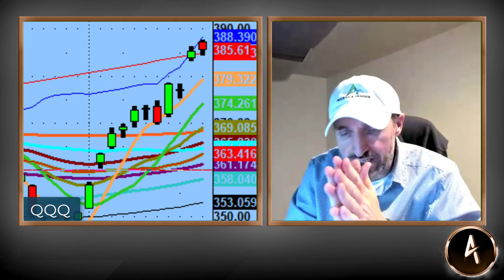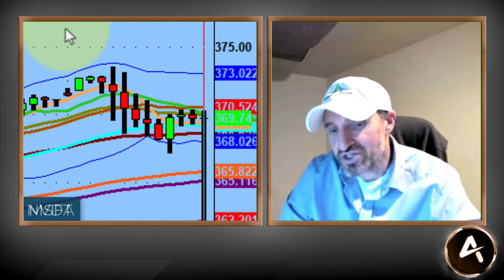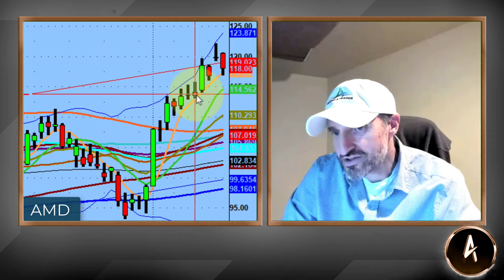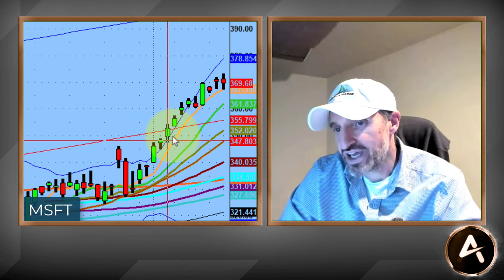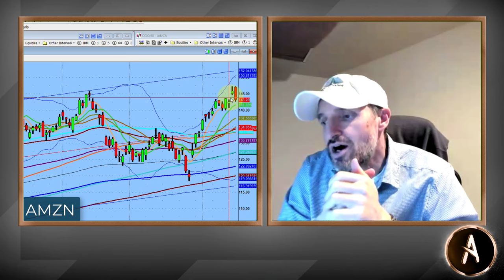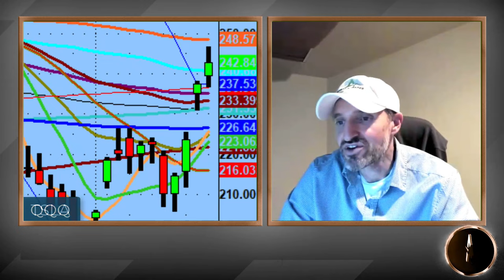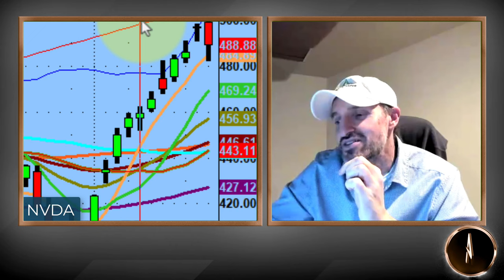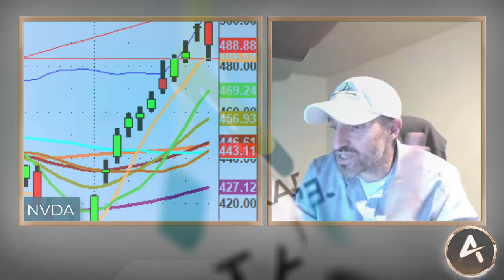Why You Need This Trading Indicator! EMA/SMA | Tech Analysis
In tonight's video we discuss how one of the most forgotten, or unknown, tools/studies for success...in any charting platform, is the the 5-Day Moving Avg. SMA or EMA.

​​Both work quite well when it comes to seeing how pivots continue to show their support time and time again.

After watching this video you might just believe it's the right tool to add too!​

Take a look and see how $AMZN, $NVDA and more have found support recently.

💚 COMMUNITY SUPPORT 💚